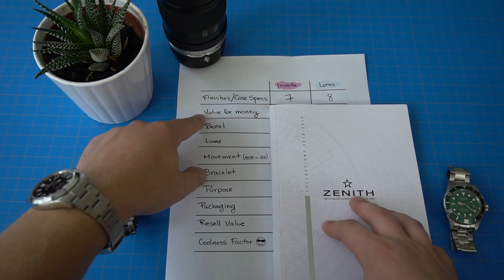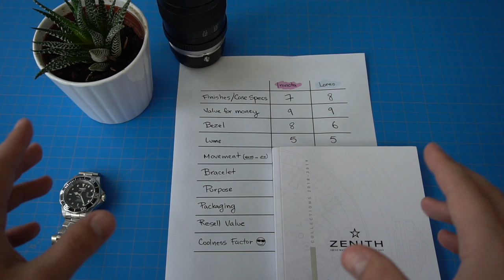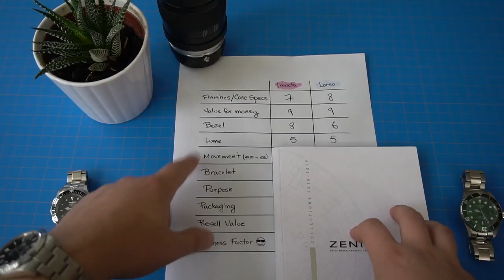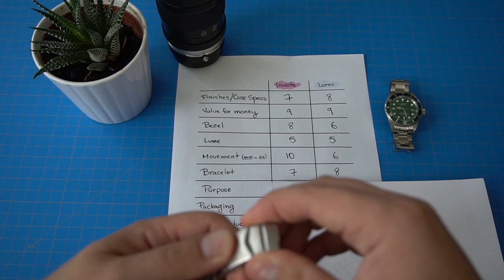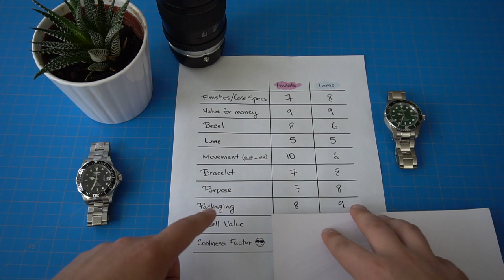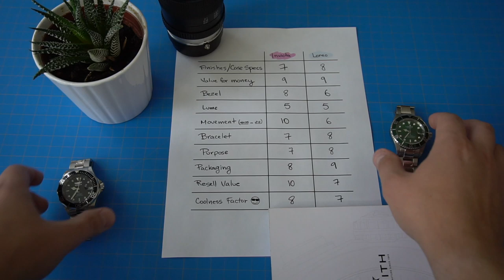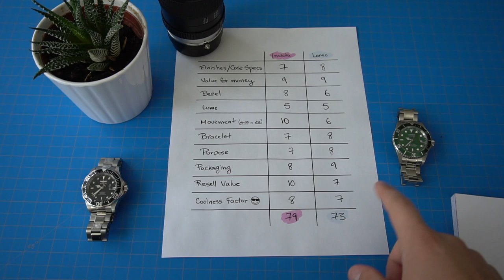What is the best $60 "beater" watch? Loreo vs Invicta Pro Diver Comparison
A quick comparisons video between 2 budget divers Loreo and Invicta Pro Diver. Which one is the better affordable "beater" watch?

Invicta Pro Diver (amazon)
Loreo Diver (aliexpress)